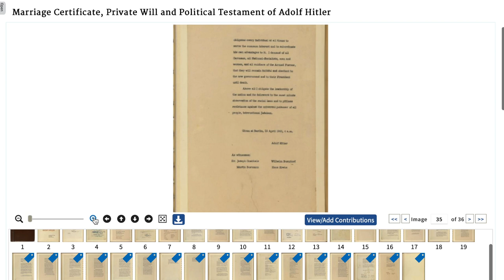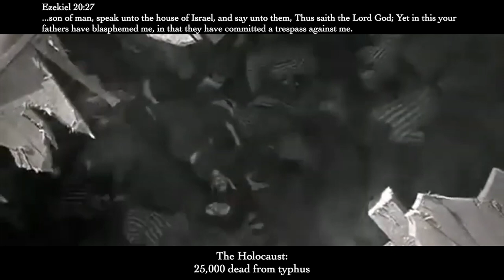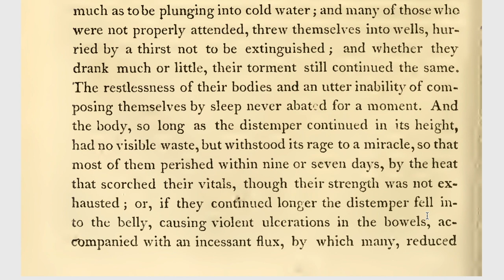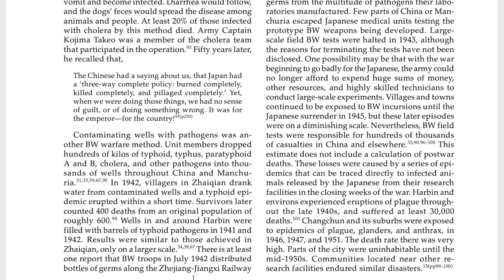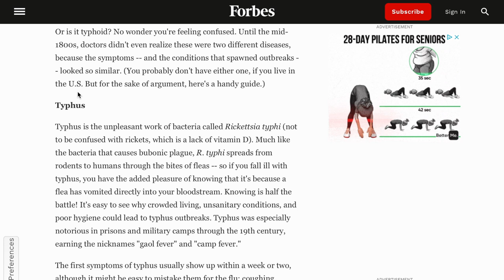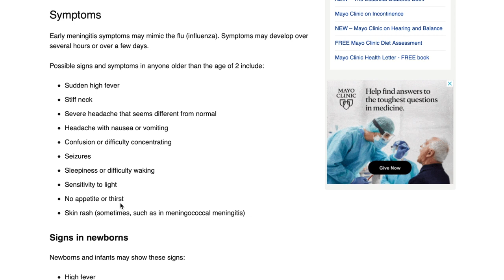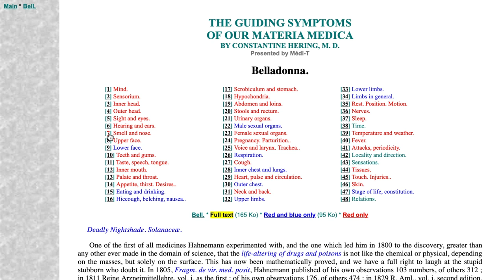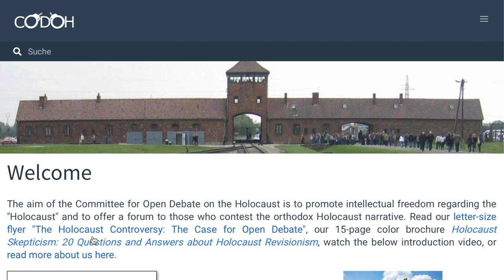FD/RP 4: Typhus, Typhoid & Meningitis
It is entirely fitting that this video be completed on the eve of World War 3, for if it hasn't started already, this will surely bring it about. Blessed are the peacemakers, though. I forgive the Jews, for their crimes.

The alternative title of the video is Fake Diseases / Real Poisons part 4: Typhus, Typhoid and Meningitis. They all have the same symptoms as deadly nightshade, and there's a very good reason for that.

The intro is an homage to the opening sequence of Resident Evil: Retribution.

A full list of citations for all the numbers of deaths can be provided, if anyone wants to know. Surely, all statistics are specious, at this point, but I did seek them out, and found conflicting accounts often enough, but I did my best.